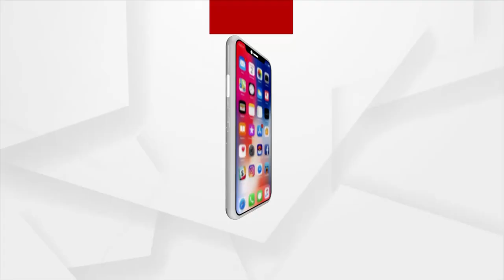ଅବହେଳିତ ଅବସ୍ଥାରେ ପାଇକ ବିଦ୍ରୋହର ଏନ୍ତୁଡିଶାଳା !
ଜାତିର ଅସ୍ମିତା ଖୋଜୁଛି ଆଜି ନିଜର ପରିଚୟ । ଖୋର୍ଦ୍ଧା ବରୁଣେଇରୁ ଆରମ୍ଭ ହୋଇଥିଲା ଦେଶର ପ୍ରଥମ ସ୍ବାଧୀନତା ସଂଗ୍ରାମ ପାଇକ ବିଦ୍ରୋହ । ମାତ୍ର ଏହି ସ୍ଥାନର ସମସ୍ୟା ପ୍ରତି ନାହିଁ ସରକାରଙ୍କ ଦୃଷ୍ଟି । ଦେଖିବା ଏହି ରିପୋର୍ଟ